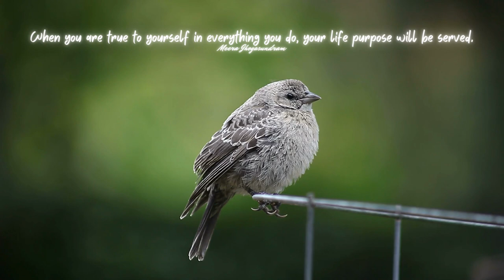Empowering Quotes (371) - Stay true to yourself